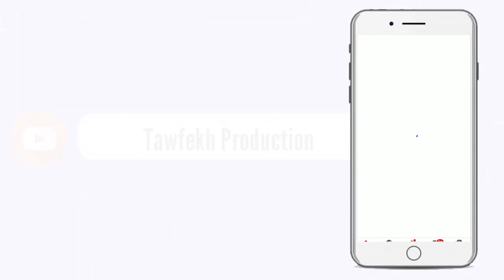Nodou Vendredi a la Grande Mosquée Massalikul Jinaan LE 05 Mars 2021